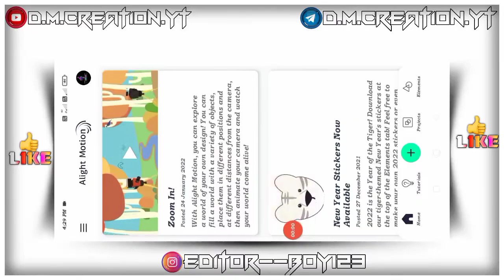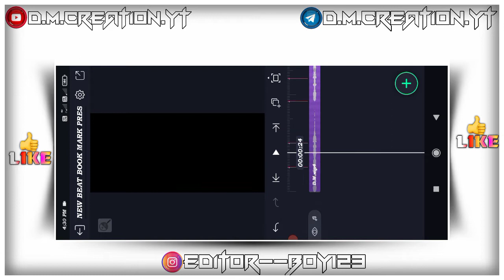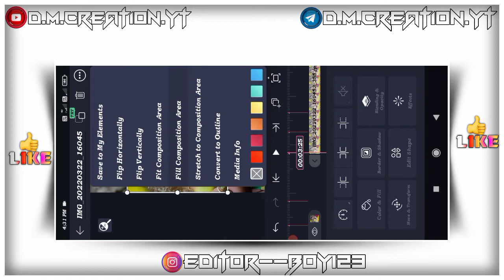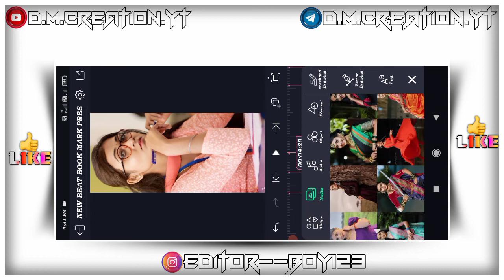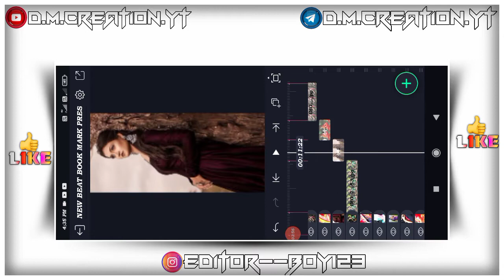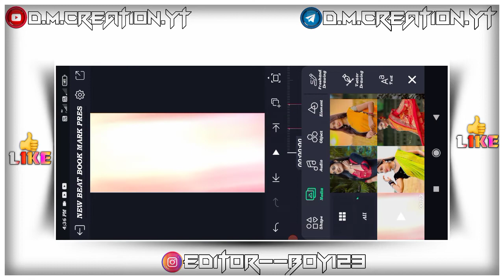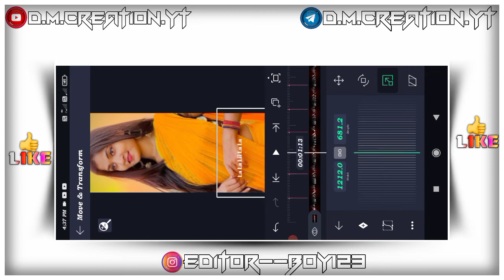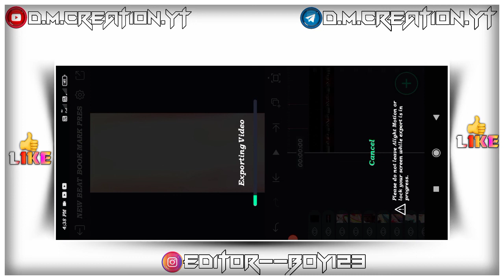new😇!!La La La Lila La🌟!!Instagram Tirnding🥀!!Reels Video💖!!Editing In💘!!Alight Motion💥!!kadkkkk🔥💯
*OPEN LINK*

        ⛔*NO PASSWORD*🔐

👉INSTGARM ID FOLLOW ME LINK🔗👇👇

🌍EDITOR--BOY123

🌹❣🌹धन्यवाद 🌹❣🌹